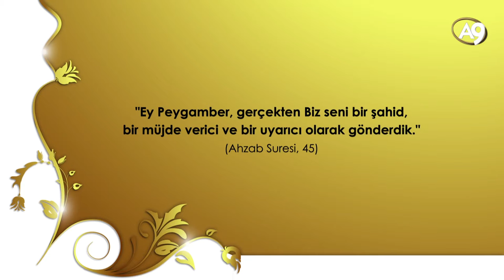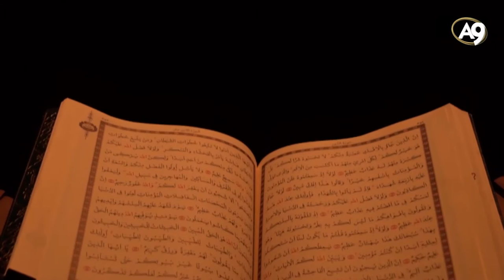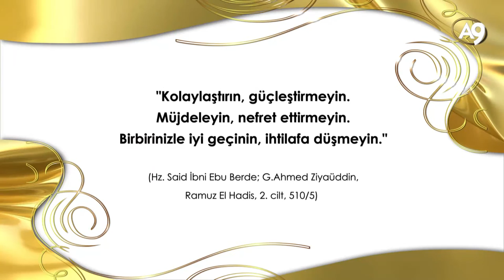Peygamberimiz (sav) müjdeleyici idi